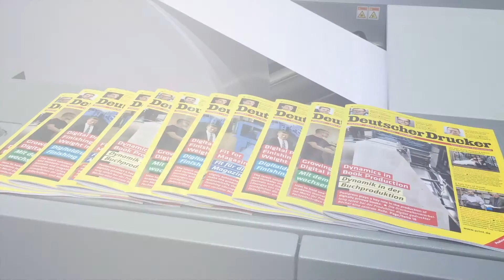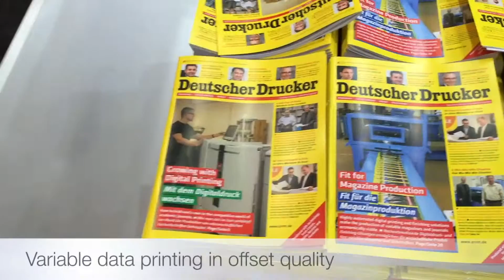Drupa 2016: Deutscher Drucker Live-Produktion mit Canon, Müller Martini und Hunkeler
Wie druckt man Magazine mit variablen Daten? Das zeigten Canon, Müller Martini und Hunkeler auf der Drupa 2016. Eine Ausgabe des Fachmagazins Deutscher Drucker wurde dort in vier Versionen live produziert. Wir zeigen euch die gesamte Produktion!